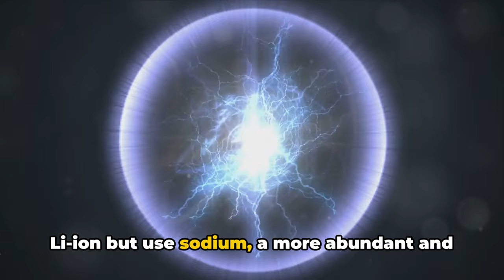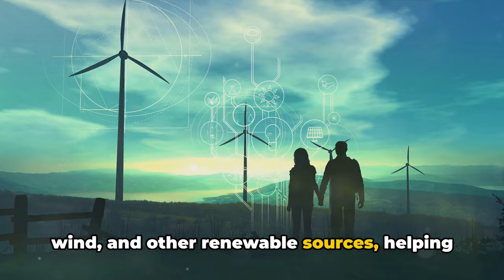Unlocking CleanEnergy Potential | The Rise of NextGen Batteries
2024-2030: A Journey Through Predictions, Prophecies, and Possibilities: A Multifaceted Journey into Tomorrow's Frontiers - Technological Marvels, Cosmic Mysteries and Societal Transformations

Unlocking Clean Energy's Potential: The Rise of Next-Gen Batteries Powering the Future
Energy batteries - the silent heroes powering our increasingly electrified world. From our ever-present smartphones to the growing number of electric vehicles on the road, batteries are playing a crucial role in changing how we generate, store, and use energy. But what's next for these powerhouses? Let's explore some current research and exciting future possibilities!
Current State of Battery Technology
Right now, Lithium-ion (Li-ion) batteries are the dominant players in the energy storage game, holding a whopping 90% market share. They offer a good balance of energy density (how much energy they can store per unit of mass), typically measured in Watt-hours per kilogram (Wh/kg). For reference, a typical Li-ion battery for a laptop has an energy density of around 250 Wh/kg. However, Li-ion batteries also have limitations:
• Limited range: Electric vehicles often struggle with range anxiety due to battery capacity limitations. Currently, the average electric car in the US has a range of around 250 miles, which can be a concern for some consumers.
• Cost: While costs have been steadily decreasing, Li-ion batteries remain relatively expensive to manufacture, impacting the affordability of electric vehicles and renewable energy storage systems. The average cost of a Li-ion battery pack for an electric car can range from $10,000 to $15,000.
• Environmental impact: Mining the materials for Li-ion batteries, particularly cobalt and lithium, can have environmental consequences, including deforestation and water pollution.
Research Frontiers in Battery Technology
But the quest for better batteries continues! Here are some promising research areas with the potential to address the limitations of Li-ion batteries:
• Solid-state batteries: These use a solid electrolyte instead of a liquid one, offering potentially higher energy density (up to 500 Wh/kg), faster charging times (potentially under 15 minutes), and improved safety.
• Sodium-ion batteries: These are similar to Li-ion but use sodium, a more abundant and cheaper element. While their energy density is currently lower than Li-ion (around 150 Wh/kg), their potential for lower cost and improved sustainability makes them an attractive alternative.
• Organic flow batteries: These use liquid solutions for energy storage, offering potential for large-scale energy storage (in the megawatt-hour range) for renewable energy sources like solar and wind. They are also considered to be safer and have a longer lifespan compared to Li-ion batteries.

00:00 Introduction
01:40 solid-state batteries
01:57 sodium-ion batteries
02:14 Organic flow batteries
03:08 Renewable energy